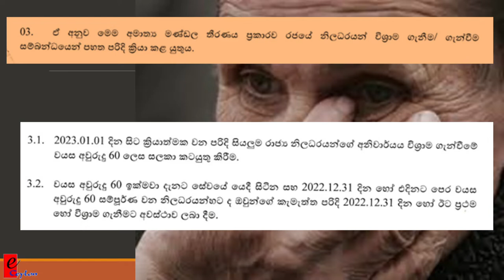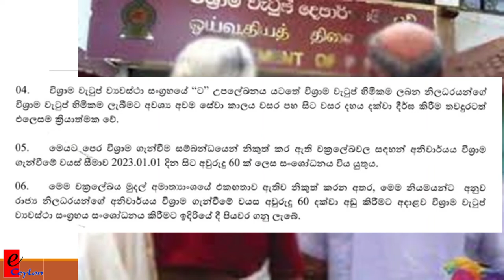65 න් 60 ට බැස්ස රාජ්‍ය සේවය || විශ්‍රාම යා යුතු නවතම වයස මෙන්න || e ceylon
65 න් 60 ට බැස්ස රාජ්‍ය සේවය || විශ්‍රාම යා යුතු නවතම වයස මෙන්න || e ceylon